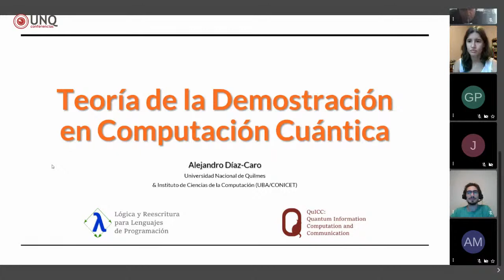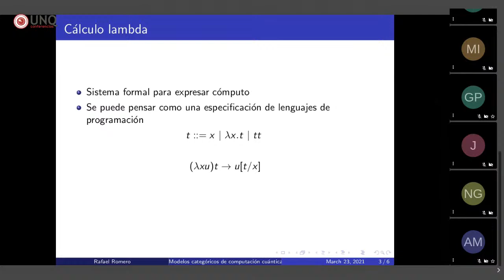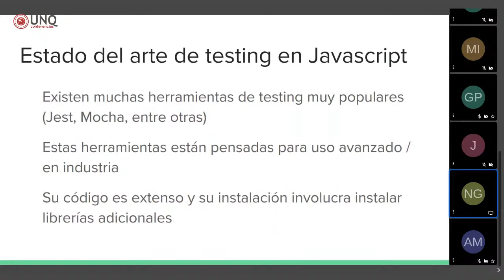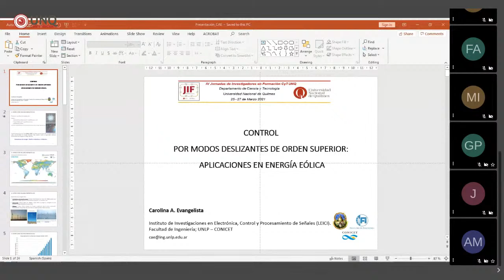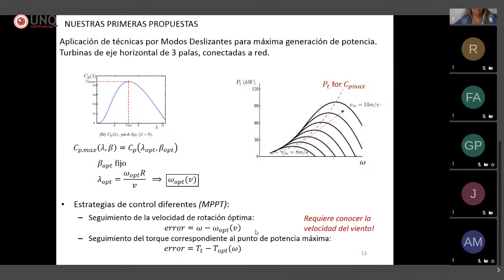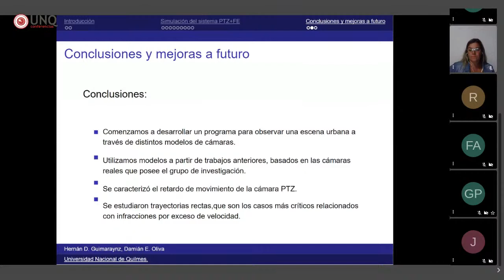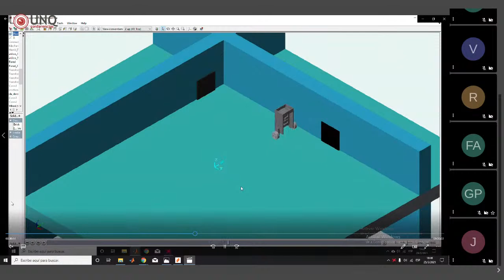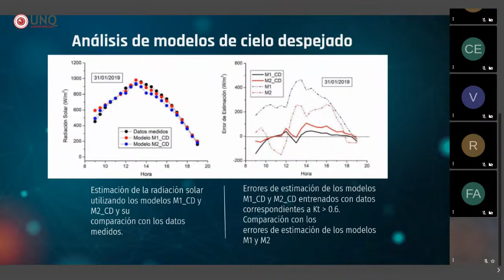SIMPOSIO AUTOMATIZACIÓN, CONTROL E INFORMÁTICA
Expositores:
- Dr. Alejandro Diaz Caro
- Dra. Carolina Evangelista